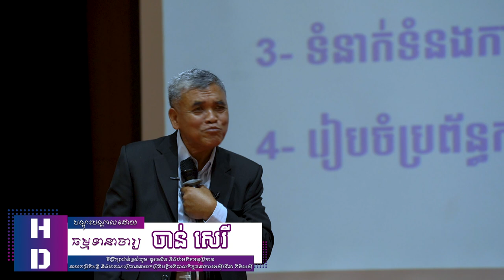ធម្មទានាចារ្យពន្យល់អំពី “ទំនាក់ទំនង ភាសានិយាយ”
ចូលរួមក្រុមចែករំលែកចំណេះដឹងថ្មីៗ
👉បណ្តុះបណ្តាលដោយធម្មទានាចារ្យ ចាន់ សេរី ទីប្រឹក្សាជាន់ខ្ពស់ហូម-ឌូខេសិន និងជាអតីតអនុប្រធាន នាយកប្រតិបត្តិ និងជាគណៈប្រធាននាយកប្រតិបត្តិអភិបាលកិច្ចធនាគារអេស៊ីលីដា ភីអិលស៊ី
👉វគ្គសិក្សា "កម្មវិធីបើក និងគ្រប់គ្រងអាជីវកម្មក្នុងបរិបទថ្មី" ចូលរៀននៅថ្ងៃទី០៨ ខែសីហា ឆ្នាំ២០២២ ខាងមុខនេះ។
👉ចុះឈ្មោះឥឡូវនេះ តាមរយៈ Link Google Form: